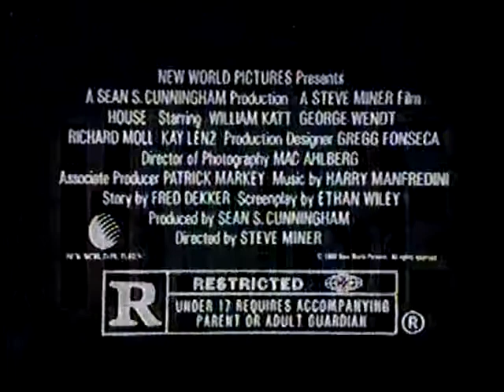House 1986 TV trailer # 2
Another television for the 1986 horror film "House", a Steve Miner / Sean Cunningham collaboration starring William Katt, Kay Lenz, George Wendt and Richard Moll.